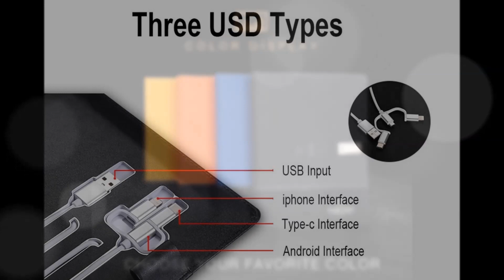The coolest customizable smart notebook - Kubetron Style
Hi everyone,  we're Kubetron Style brand, we made quality smart notebooks that can be customized, every buyer can place their zodiac sign on the cover. For production, we use the highest quality materials to satisfy the most demanding requirements.

Key Features:
Type: Organizer/Planner
Cover Material: PU Leather
Inner Pages: 100g 80sheets wood-free paper
Usage: Gift, Business, Promotion, Phone Charger
Power Bank Capacity: 8000mAh
Logo Effect: Embossing
Notebook Size: A5
Function: Planner and Recharge for phone
Certificate: UL, CE, MSDS, RoHS